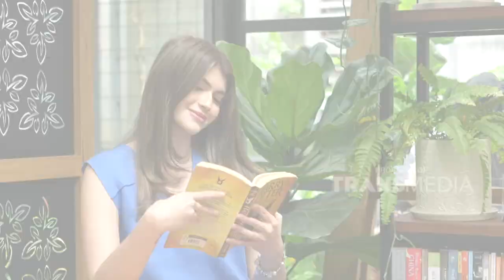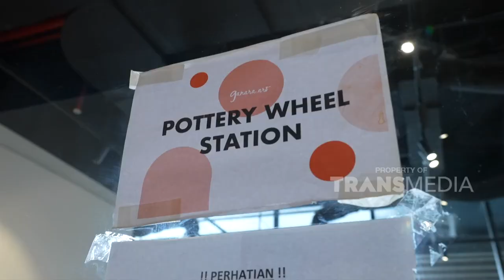Pergi Ke GANARA ART SPACE Cocok Bareng Pasangan! | CELEBRITY ON VACATION (19/2/23) P2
Celebrity On Vacation kali ini akan ngajak happy people buat jalan-jalan! Pokoknya bakalan seru banget deh happy people!